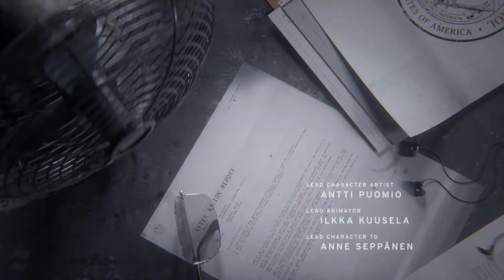Control: Reaching The Old House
Today, I’m going to so you my game play of Control. Watch to see how unique this game is and don’t forget to turn on your notifications!